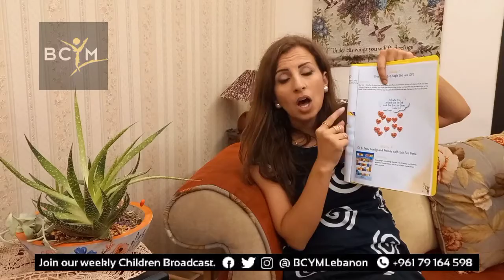Summer Camp in a Box: Activity #7